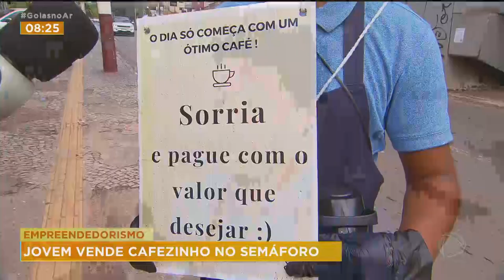EMPREENDEDORISMO: JOVEM VENDE CAFEZINHO NO SEMÁFORO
COM A PANDEMIA, O NÚMERO PESSOAS QUE GANHAM A VIDA VENDENDO ALGO NOS SEMÁFOROS DE GOIÂNIA É CADA VEZ MAIS COMUM. MAS, UM JOVEM, RESOLVEU INOVAR NO PRODUTO. O MAYCON VENDE CAFEZINHO. É ISSO MESMO! O VELHO E BOM CAFÉ É O GANHA O PÃO DO RAPAZ.